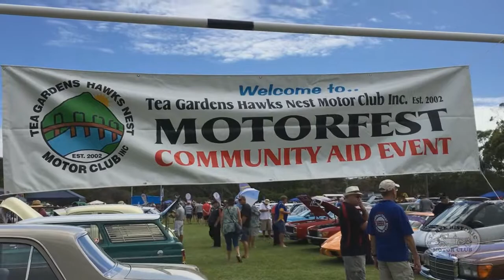Ford Model T - Tea Gardens Hawks Nest Motorfest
Had a great day out at Tea Gardens Hawks Nest Motorfest with my Model T. About half a dozen of our members represented our club at this years Tea Gardens Hawks Nest Motorfest :) Excellent weather and a huge turnout of about 400 vehicles